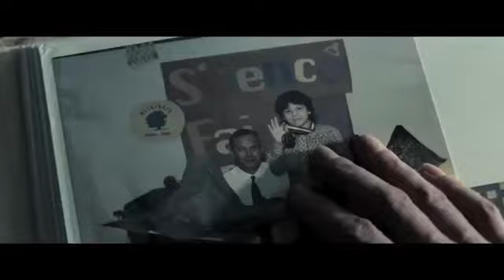Man of Steel Official Trailer 2 HD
Man of Steel is an upcoming 2013 American superhero film directed by Zack Snyder, produced by Christopher Nolan, and scripted by David S. Goyer. Based on the DC Comics character Superman, the film will be a reboot of the Superman film series, portraying the character's origin story. The film stars Henry Cavill in the title role, with Amy Adams as Lois Lane, Michael Shannon as General Zod, Diane Lane as Martha Kent, Kevin Costner as Jonathan Kent, Laurence Fishburne as Perry White, and Russell Crowe as Jor-El. Man of Steel will launch a shared fictional universe of DC Comics characters on film